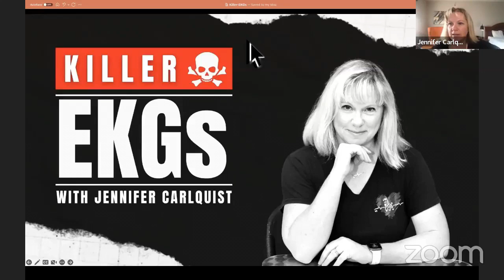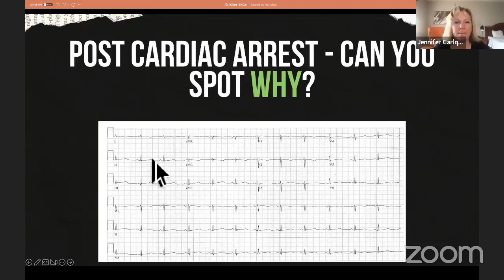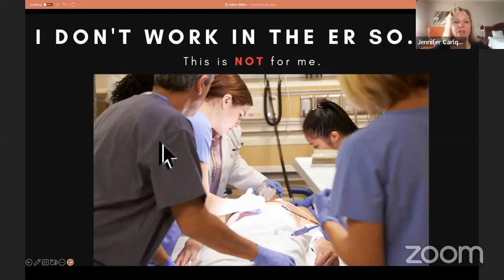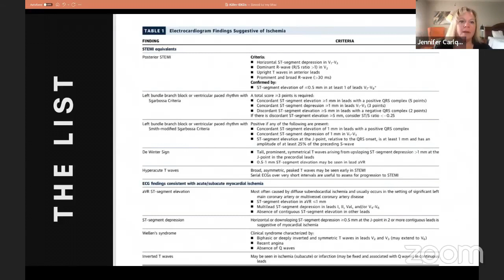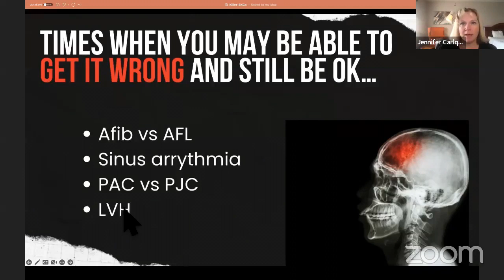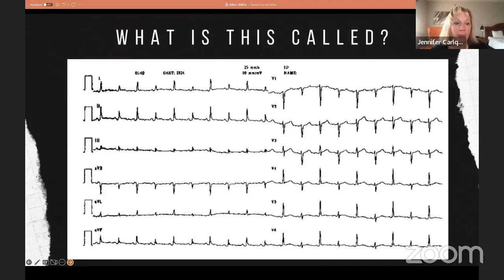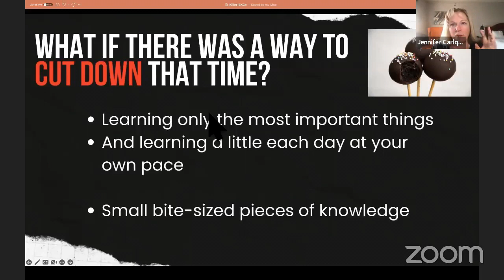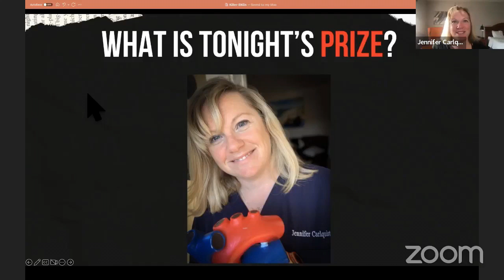Killer EKG's! And How Not To Get Burned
This is a 30 minute session that will outline some of the new STEMI Equivalents and Subtle Signs of ACS. Dewinters Wellens hyperacute T waves